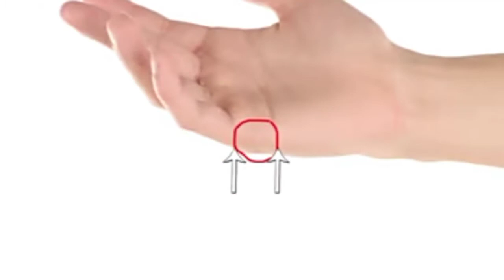Relationship Lines | Palmistry | Shadi ki Lakeer in Hand In Urdu | ہاتھ میں شادی کی لکیر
hathoo mien Shadi ki Laker